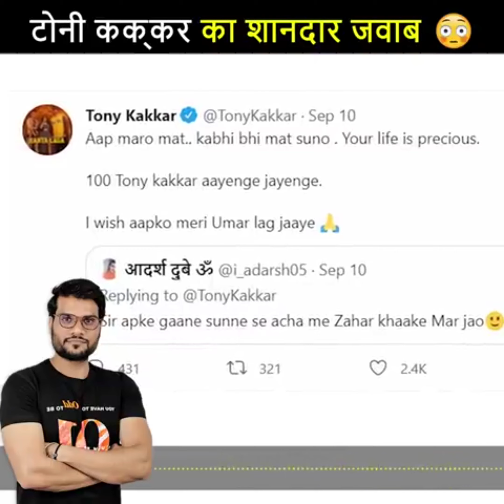A2 Motivation { Arvind Arora } 👀| Top 5 🔥 FACTS 🤯 In Hindi 👌🏻 | Latest Viral Facts 😱